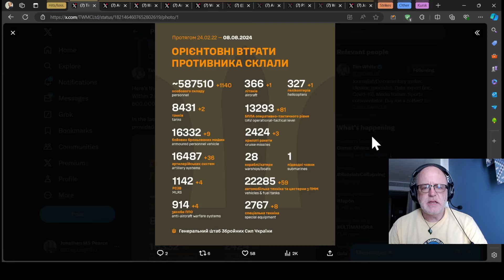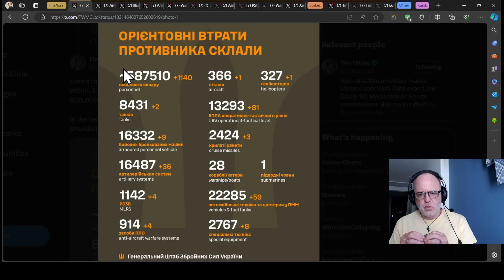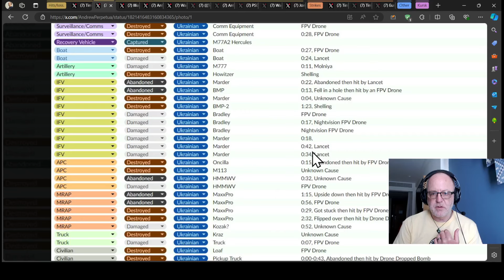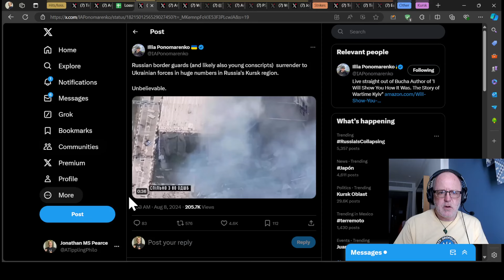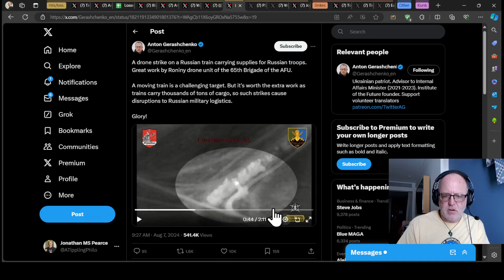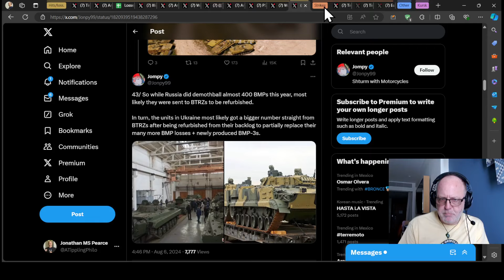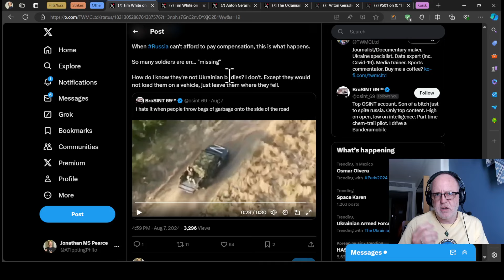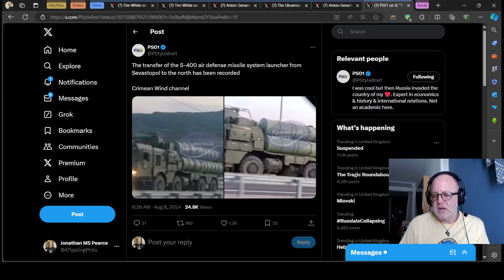Ukraine War Update NEWS (20240808a): Pt 1 - Overnight & Other News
Videos/sources:
Hits/losses

0:00 Start
0:10 Hits/losses
19:43 Strikes
21:30 Other

1) These are real people with real lives and real families who love them. Don’t let the numbers sap your humanity.
2) These numbers probably aren’t accurate but they’re the best we have and we don’t need them to be accurate to be indicative of patterns of activity.
3) All losses are estimates.  Losses cannot be counted with accuracy because of the conditions on the ground.
4) Both sides would see it to be of their advantage to minimize their own losses maximize the other side’s losses.
5) Neither side releases their losses but we have enough transparency from the Ukrainian side to have confidence in they are indicative.
6) Personnel losses are hard to count. If a soldier gets injured, heals up, and returns to the front line only to get injured again, is that one loss or two? Also, how to deal with losses from PMC’s or soldiers fighting with RF from occupied territories?
7) Equipment losses are hard to count. If an AA complex involves several parts and one part gets disabled, is that a loss, or a fraction of a loss? If a tank gets disabled, repaired, back into the fight, then disabled again, is that one lost tank or two?
8) All recorded losses are vulnerable to multiple reporting. We have already seen numerous cases of multiple drones in the air reporting the same loss from different angles as multiple engagements.
9) Losses are not always reported on the same day they occurred. It is frequent that drone losses are reported at least 24 hours after other terrestrial equipment losses. Certain losses may not be reported for days or weeks for military intelligence reasons.